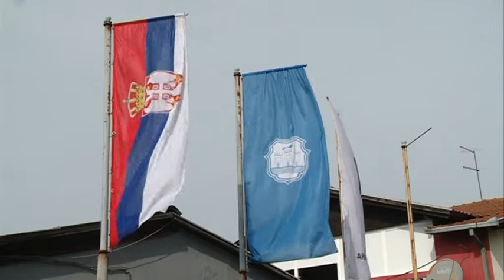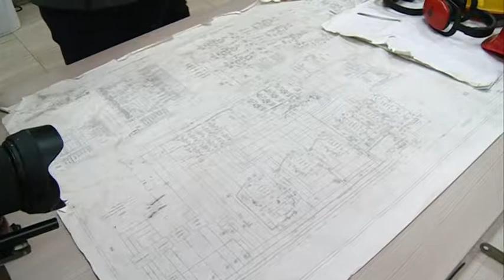Osvrt za 5 mart 2021